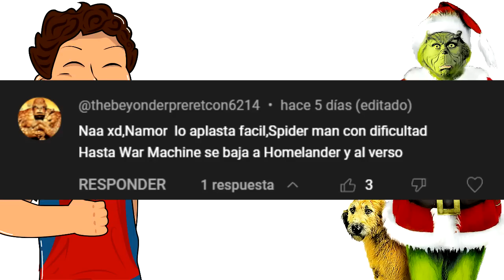¿Qué tan Poderoso es El Grinch? ¿A qué personajes puede vencer? l Dragon Punch Spider Z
En este especial de noche buena y Navidad, veremos y analizaremos a uno de los personajes más especiales de la Navidad, El Grinch del año 2000 interpretado por Jim Carrey, lo enfrentaremos con otros personajes de Marvel y DC, además de otros seres del folclor navideño.